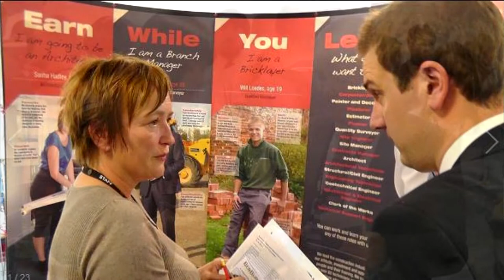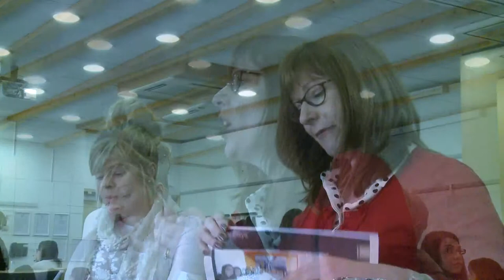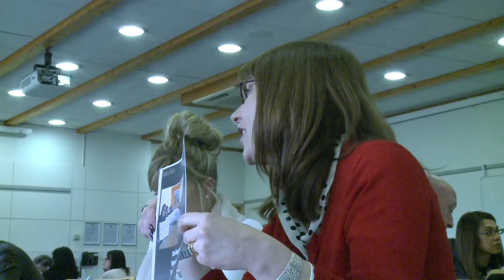Engaging Employers - East Norfolk Sixth Form College, Sue Cook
This was a session from ACER's Implementing 'Step Change' in Study Programmes - Sharing Innovative Approaches conference held on the 26th March 2015.